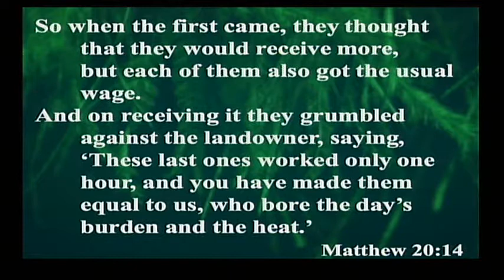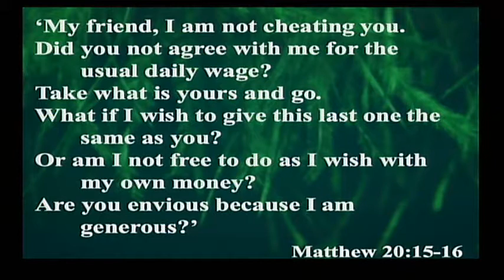St. Margaret Mary Church. Lower Burrell, PA. Fr. Ken's Homily 9/20/20